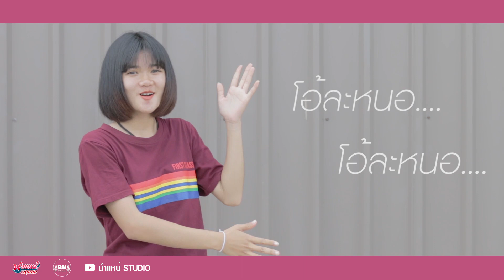TEASER | โอ้ละหนอ (เนาะอ้าย) - กิ๊ก พัชราภรณ์